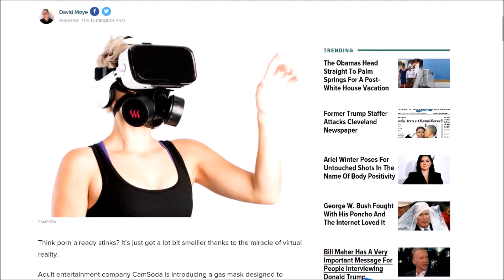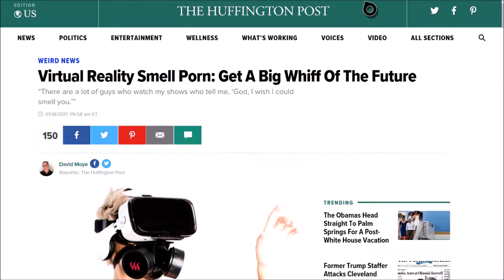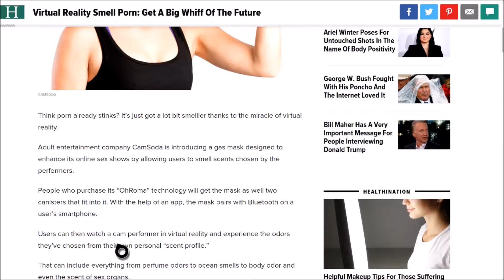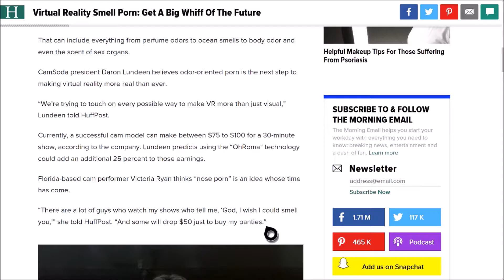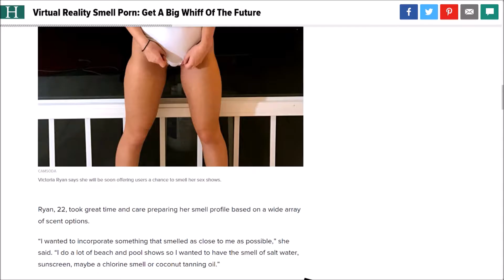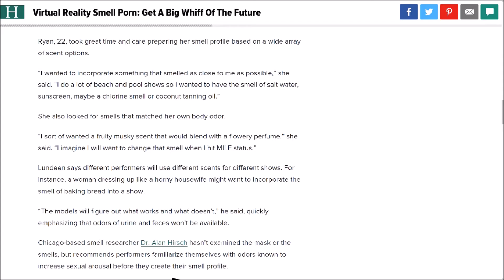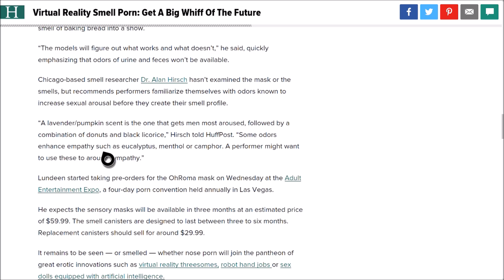Smell your virtual porn, coming soon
soon the porn industry may get the addition of virtual smells too.